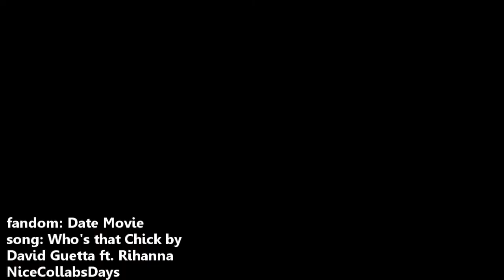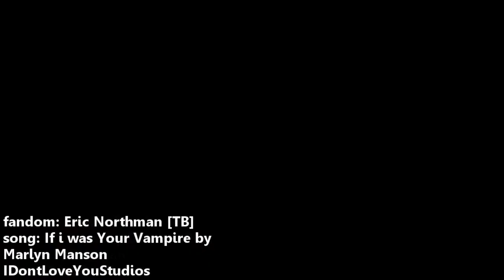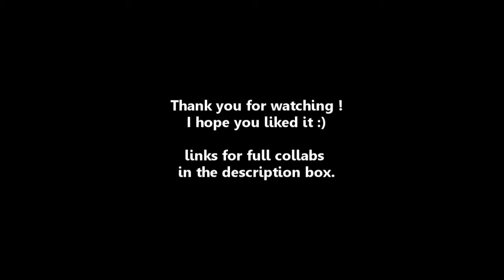|| collabs parts ||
Since i havent uploaded anything in this week, here's some collab parts.
Some of them are new, some of them pretty old. i hope you still like them.

Full Collabs.
4. not up yet [or it wont be up at all]